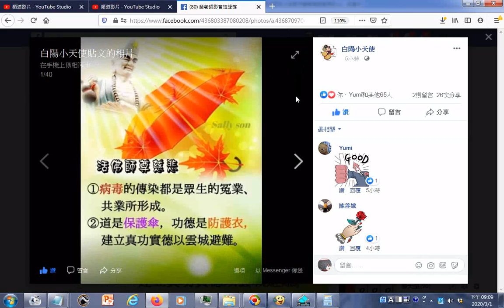庚子瘟疫雲城避難靠真功實德20200301臉書分享仙佛慈訓